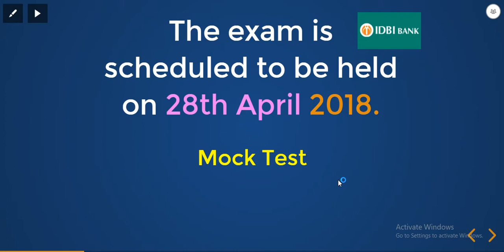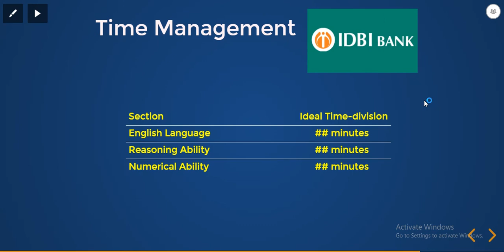Study Plan to Crack IDBI Executive Exam 2018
Study Plan
to Crack
IDBI Executive Exam 2018

Study tips.
bank exam preparation.
IBPS PO
IBPS CLERK
SBI PO
SBI CLERK